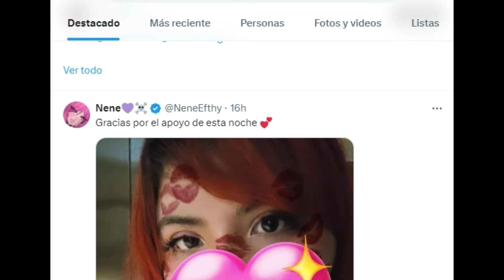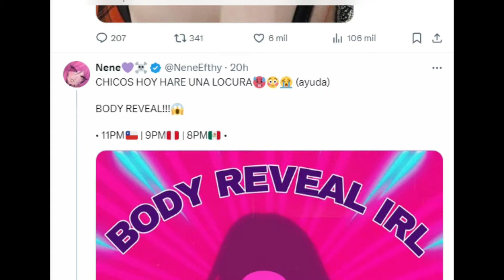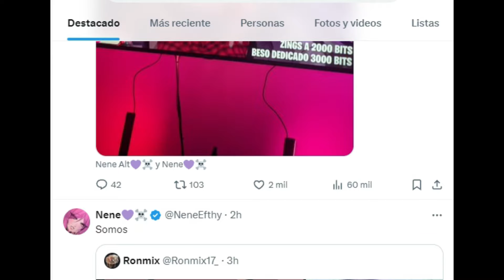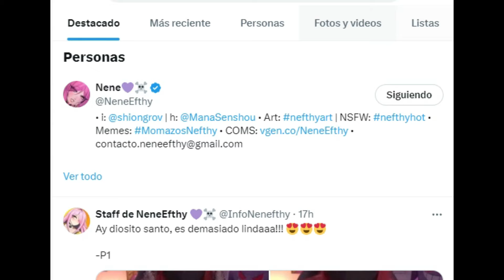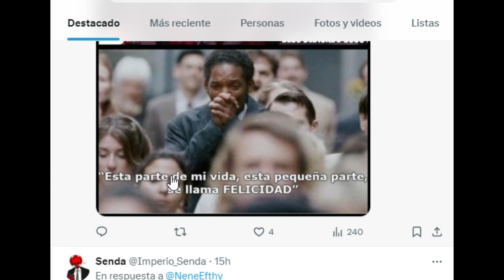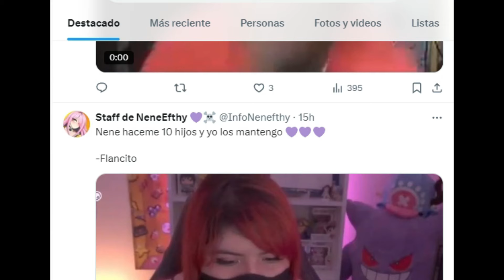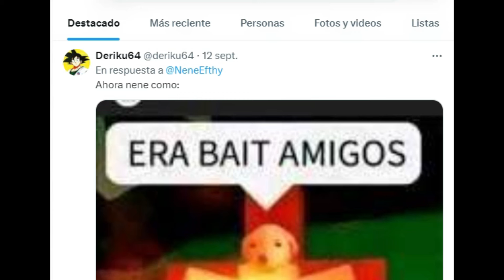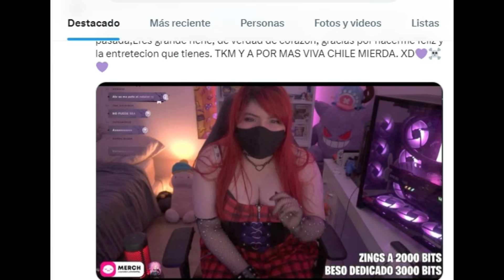VTUBER NENEEFTHY HACE BODY REVEAL Y SUS FANS ENLOQUECEN...